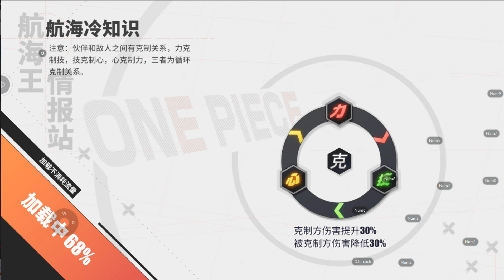ONE PIECE FIGHTING PATH 2021 KHÁM PHÁ KHO BÁU MAP 12 100% CUNG ĐIỆN HOÀNG GIA-QUÁ NHIỀU VÉ VÀNG :)))